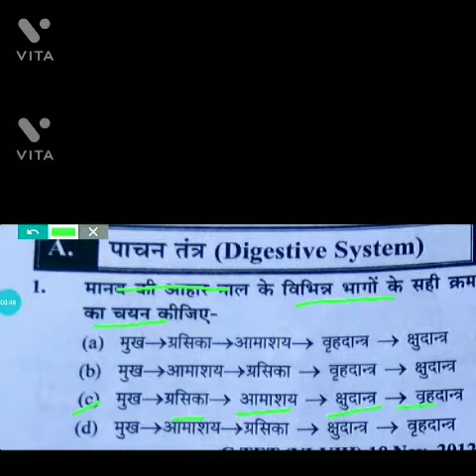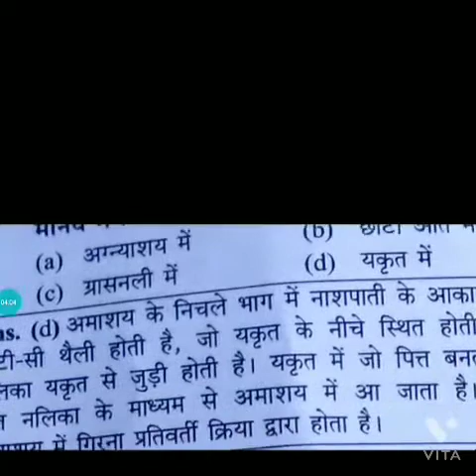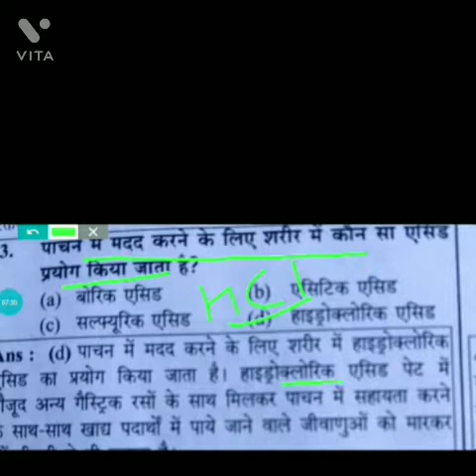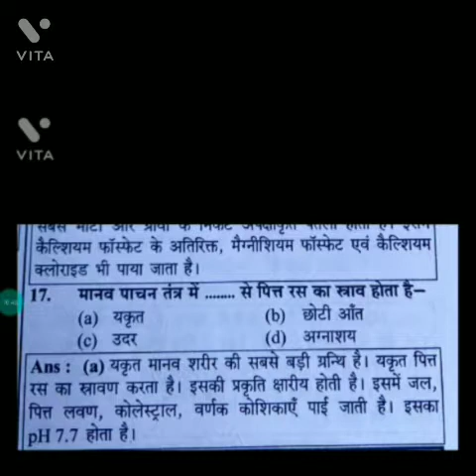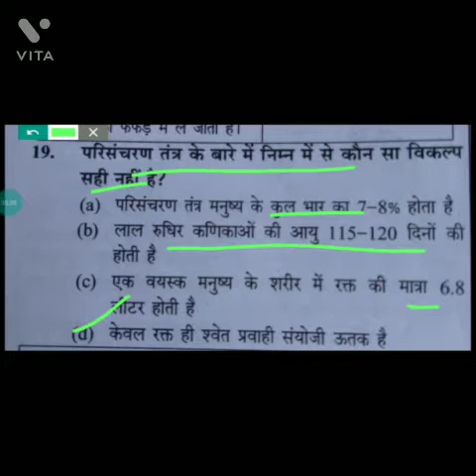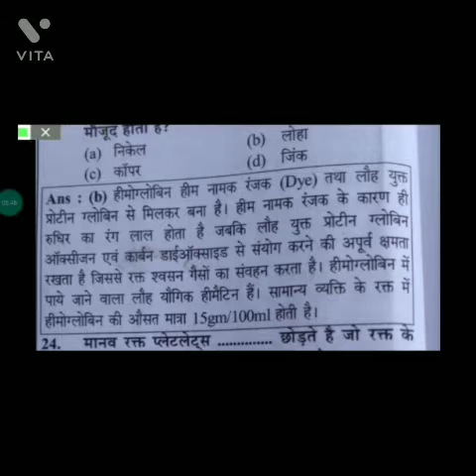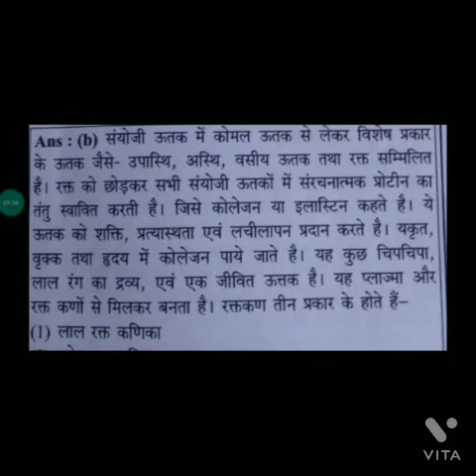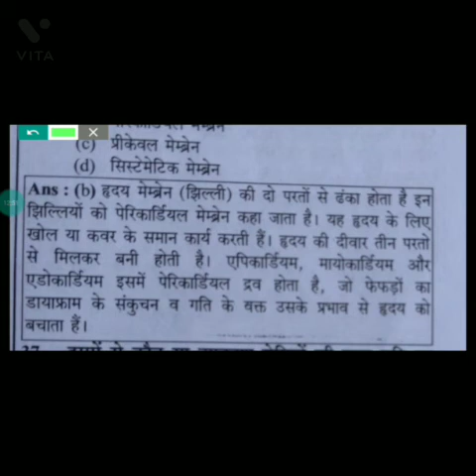Junior supertet science (blood circulatory system)tet ctet # sscgd# madhvi Academy 2.0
# junior supertet science # for all competitive examinations # blood circulatory system #